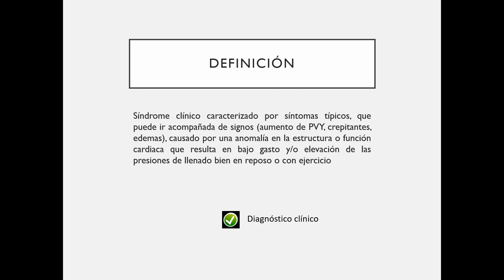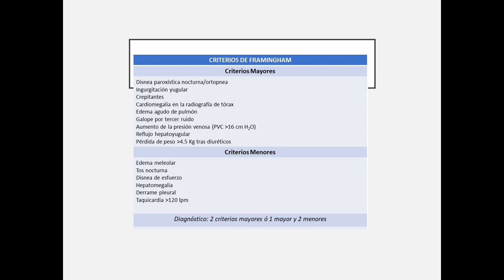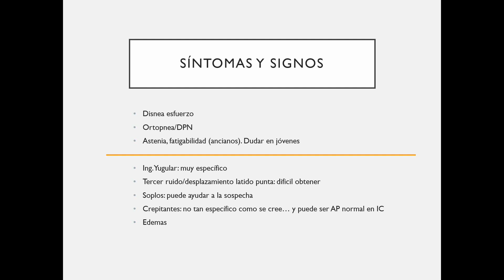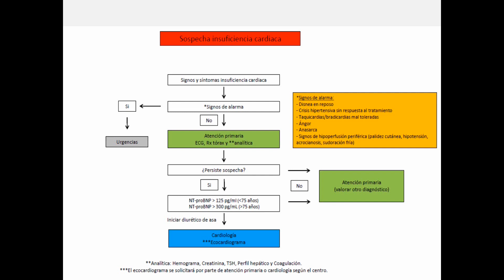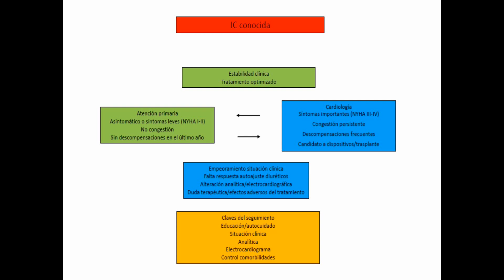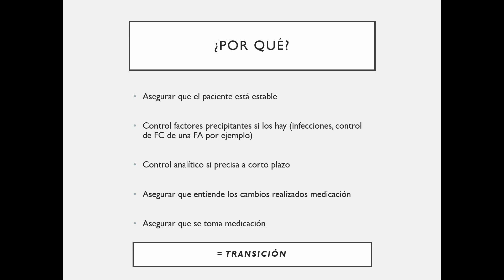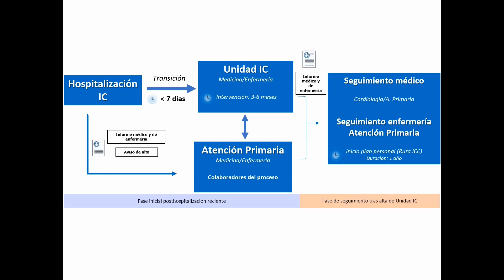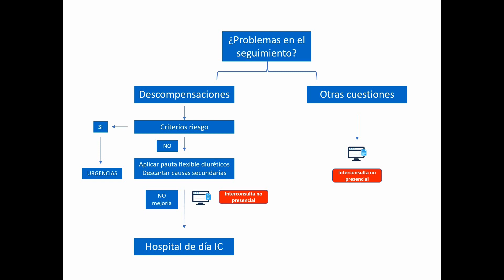Repaso de rutas asistenciales entre Cardiología y Atención Primaria (21/11/2019).